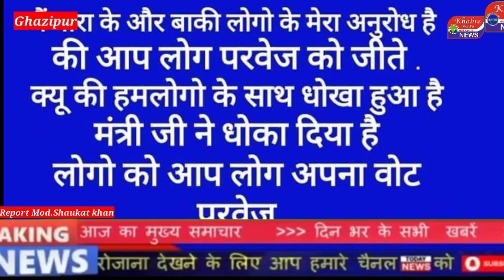बसपा प्रत्याशी को वोट डालने की अपील का पोस्टर वायरल प्रधान मो.आजाद ख़ान ने किया खंडन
बसपा प्रत्याशी को वोट डालने की अपील का पोस्टर वायरल प्रधान बारा मो.आजाद ख़ान ने किया खंडन